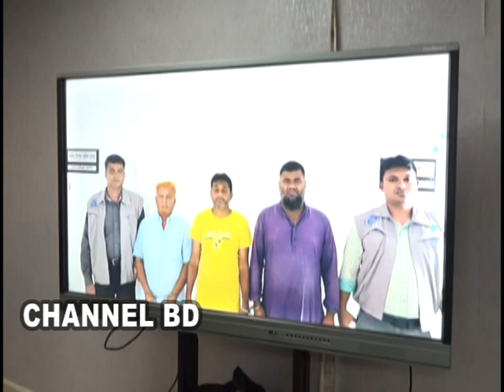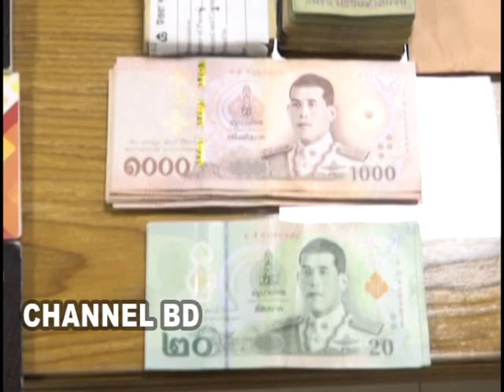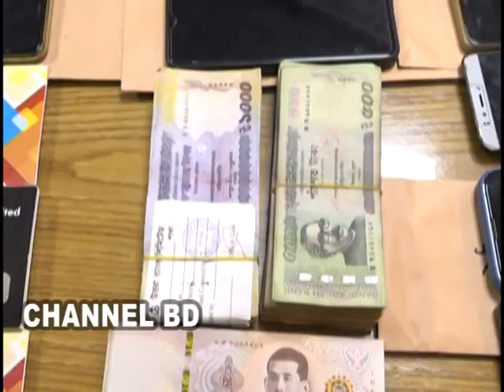মেডিকেলের প্রশ্নফাঁসের মূলহোতা সরকারি ডাক্তার দম্পতি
মেডিকেল কলেজে ভর্তি পরীক্ষার প্রশ্নফাঁসের সঙ্গে জড়িত ১২ জনকে গ্রেপ্তার করেছে সিআইডি। এদের মধ্যে ৭ জনই হলেন ডাক্তার। মূলহোতা চিকিৎসক দম্পতি। বিস্তারিত জানতে দেখুন
@প্রশ্নফাঁসেডাক্তারদম্পতি প্রশ্নফাঁসেডাক্তারদম্পতি @ডাক্তারদম্পতিরপ্রশ্নফাঁস

Channel BD দেখার জন্য আপনাকে অনেক ধন্যবাদ, ভালোবাসা। আর নতুন নতুন ভিডিও আপডেট পেতে Bell Button Click করে রাখুন। @CHANNELBDNEWS CHANNELBD @CHANNELBD

আপনার সময় ভালো কাটুক।